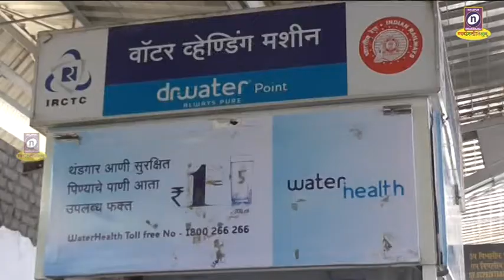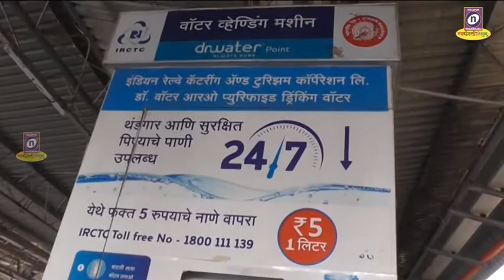23 11 2019 सोलापूर रेल्वे स्टेशनवर प्रवाशांसाठी ऑटोमॅटिक वॉटर वेंडिंग मशीन उभारण्यात